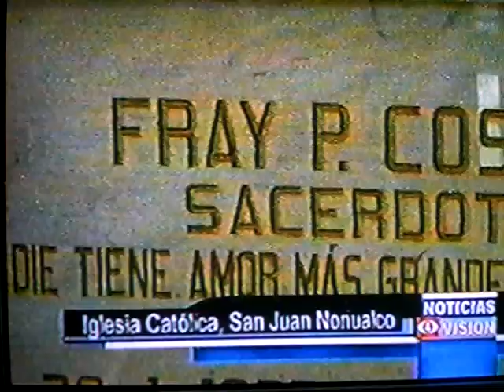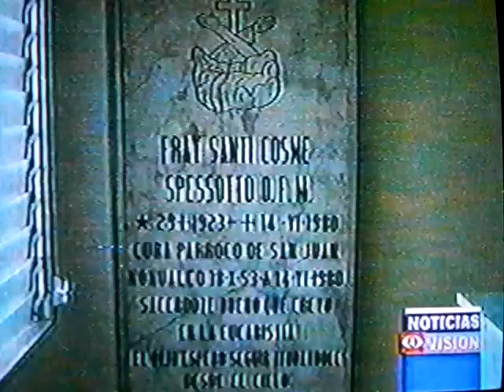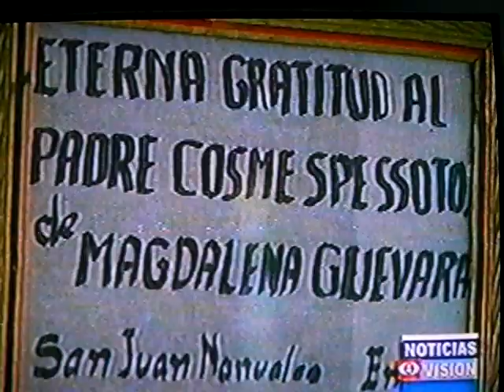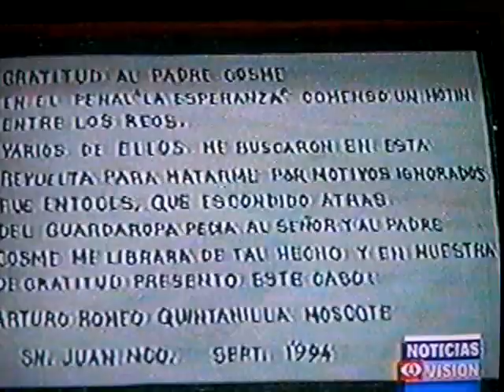REPORTAJE 4 VISION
NOTICIAS 4 VISION, ESTE MATERIAL DE ANA JANCY CARRANZA...CON K-RIÑO PARA MI SAN JUAN NONUALCO...